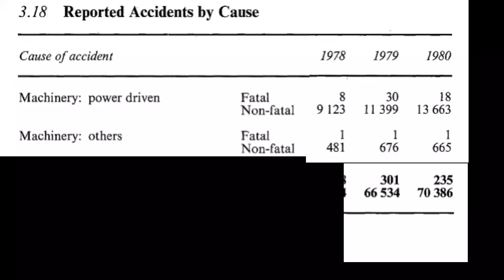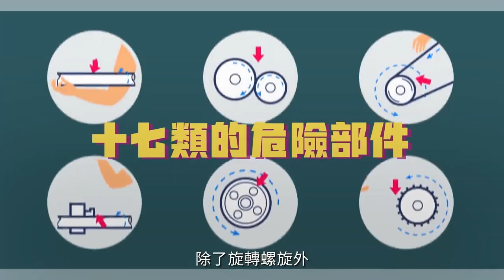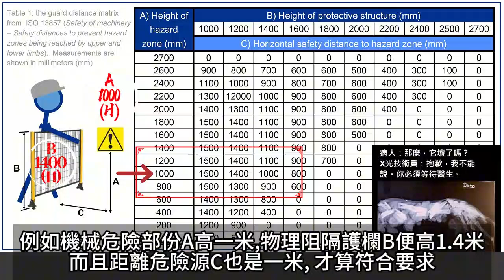13A01。機械安全👾🤖。第01節。17種機械危險部份和護罩的重要性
機械故障傻電腦
金屬疲勞睇唔到
危險部份似把刀
安全第一活妒老